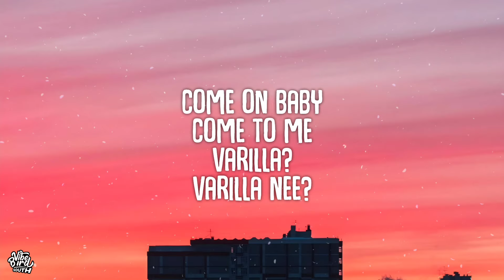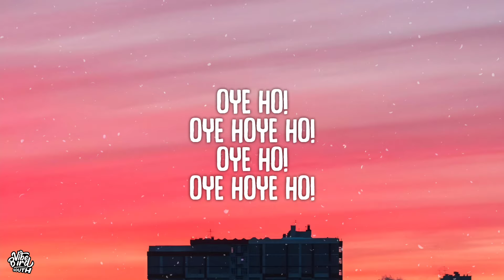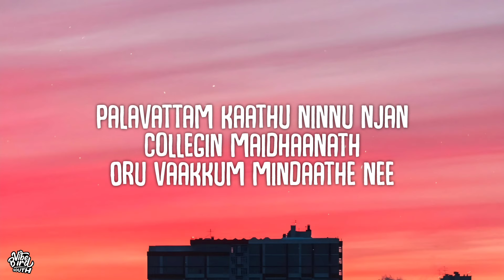Palavattam Kaathu Ninnu Njan Lyrics - Vineeth Sreenivasan, Shaan Rahman | Salim Kumar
Lyrics:
Palavattam kaathu ninnu
njan collegin maidhaanathe
Oru vaakkum mindaathe nee poyille

Palavattam kaathu ninnu
njan collegin maidhaanathe

Azhakolum pen maine
Kothikkunnu njan ninne
Chenthamara viruyum poloru
punjiri nalkoole

Azhakolum pen maine
Kothikkunnu njan ninne
Chenthamara viruyum poloru
punjiri nalkoole

Palavattam kaathu ninnu
njan collegin maidhaanathe

Nin manassil prathishta
nedan kothichathanee nenjam
Thakarthadakki petteelakkeele

Pon prabhatham vidarum neram
kulichu readyaay vannu
kothiccha penno cheetha vilichille

Ilibhyanaayi vishannanayi
ekanthanay njaan ninnu
Ilibhyanaayi vishannanayi
ekanthanay njaan ninnu

Palavattam kaathu ninnu
njan collegin maidhaanathe

Niraasha kaamuka lokathil
oru pradhaniyaayi ninnu
Pareekshayil njan thunnam padeele

supplikal theerthoru kottarathin
munnil pakachu ninnu
Mathapithakkal gundakalayille

Ilibhyanaayi vishannanayi
ekanthanay njaan ninnu
Ilibhyanaayi vishannanayi
ekanthanay njaan ninnu

Palavattam kaathu ninnu
njan collegin maidhaanathe
Palavattam kaathu ninnu
njan collegin maidhaanathe

Azhakolum pen maine
Kothikkunnu njan ninne
Chenthamara viruyum poloru
punjiri nalkoole

Palavattam kaathu ninnu
njan collegin maidhaanathe
Palavattam kaathu ninnu
njan collegin maidhaanathe
Oru vaakkum mindaathe nee